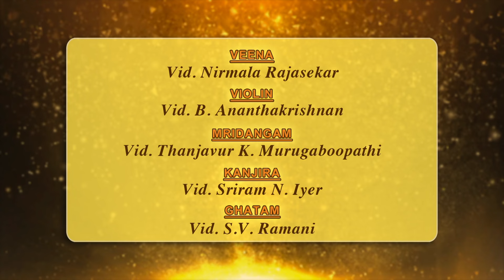Cleveland Thyagaraja Festival 2024 | Vid Nirmala Rajasekhar & Team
Cleveland Thyagaraja Festival 2024 | Veena Concert by Vid Nirmala Rajasekhar & Team

Featuring artiste from all over the globe. Cleveland Thyagaraja Festival is the flagship festival for classical music in North America.
Veena : Vid Nirmala Rajasekhar & Team
Violin: Vid Ananthakrishnan
Mridangam: Vid Tanjavur Murugaboopathy
Ghatam: Vid S V Ramani
Kanjira: Vid Sriram